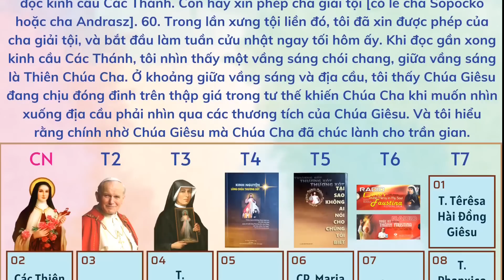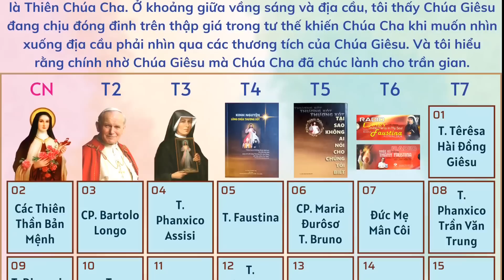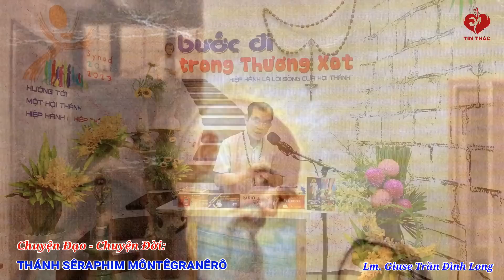VIDEO Tiếng Gọi Lòng Chúa Thương Xót | Thứ Tư Tuần XXVIII Thường Niên - 12/10/2022